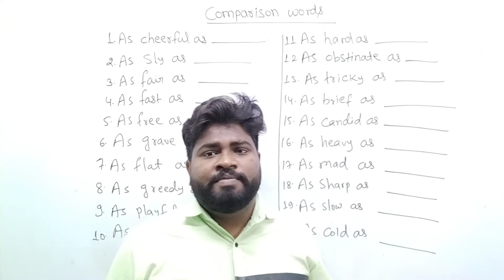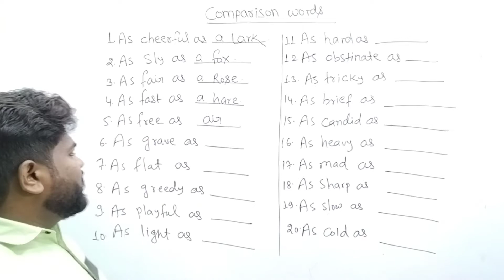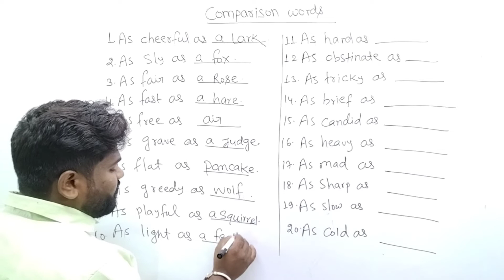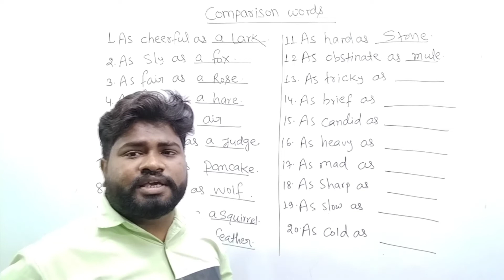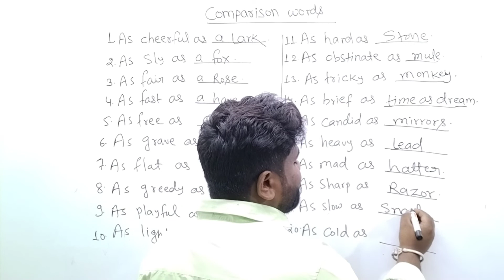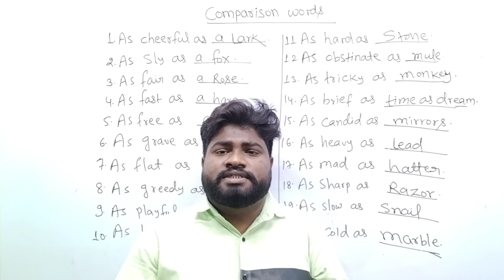BCECELE2022🔥🔥।।Technical English।। part-02।। सीधे एग्जाम में मिलेगा।।